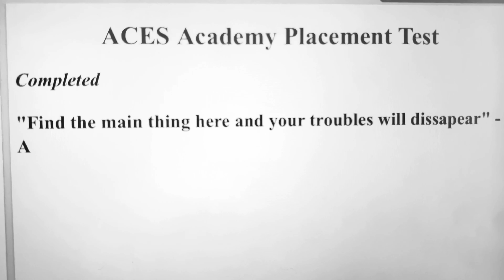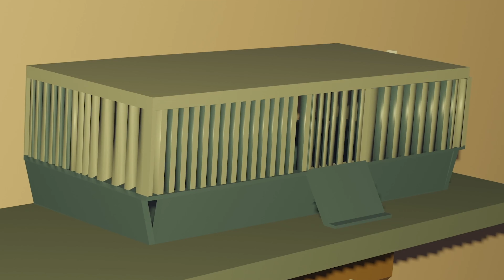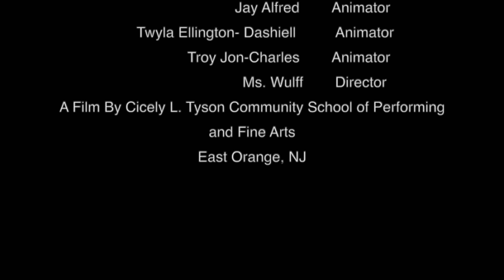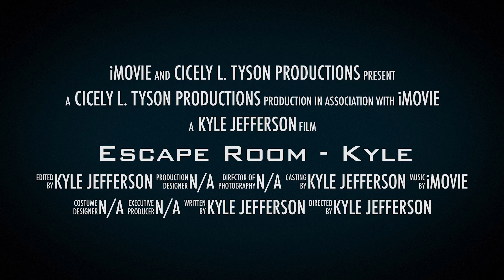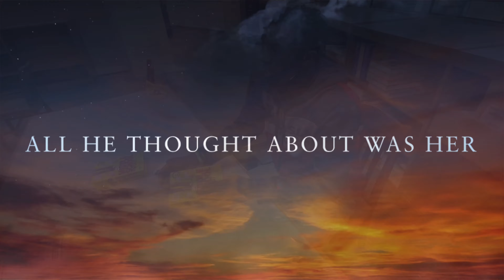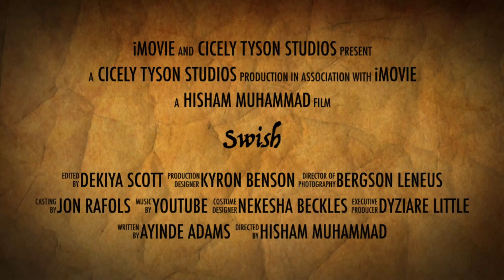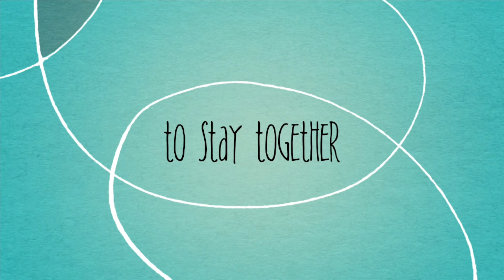Showcase Trailer 4 11 22